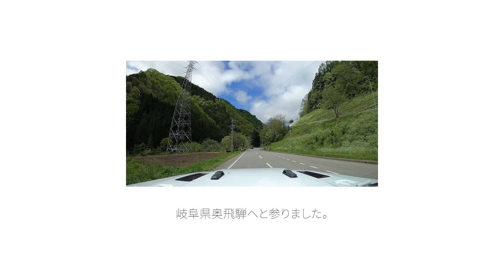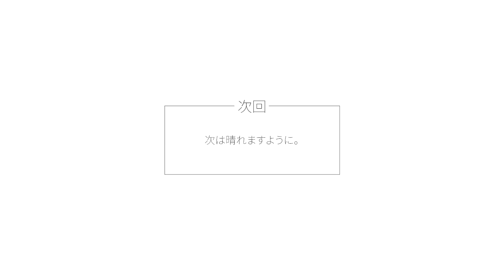JEEPラングラーに乗って、雨の奥飛騨 🔰 平湯キャンプ場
JEEPラングラーに乗って、初めてのキャンプ泊。
今回訪れたのは、岐阜県は奥飛騨温泉郷にある平湯キャンプ場。
近くには温泉もあって最高です。
しかし、まさかの豪雨と、奥飛騨の寒さが私たちに襲いかかる。
３千円の寝袋では一睡もできずに、震える夜を過ごしました。

▷キャンプ場
平湯キャンプ場

▷V-log
月山映像